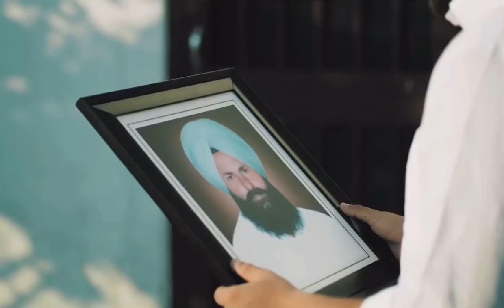Sheikh (Full Video) Karan Aujla Latest New Punjabi Song 2021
Song - Sheikh
Label - Karan Aujla